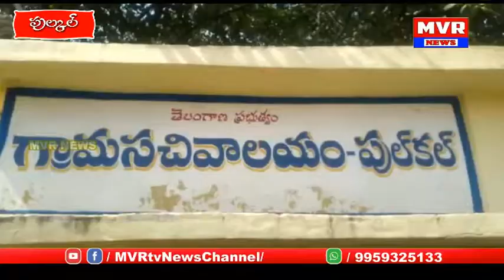పుల్కల్ మండల కేంద్రంలో కళ్యాణలక్ష్మి షాదీ ముబారక్ చెక్కుల పంపిణీ..